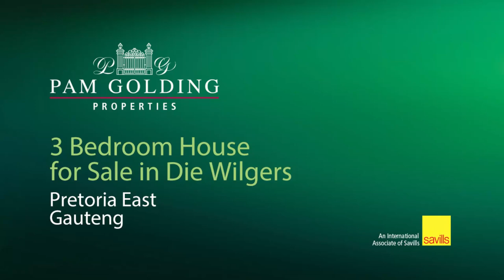3 bedroom townhouse for sale in Die Wilgers | Pam Golding Properties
Exclusively Marketed by Pam Golding Properties.
Large, totally re-vamped double-story townhouse in a 24-hour security estate in the heart of Die Wilgers. Comprising of a separate lounge, a separate dining area opens onto a well-appointed kitchen with a gorgeous SMEG gas stove. Spacious scullery area leading to a large pantry. 3 bedroom's upstairs with 2 full bathrooms. Floors are laminated and all windows have blinds. 2 Juliet balconies give lots f character to this townhouse. Plenty of BICs!
Double garage; spacious, private, undercover patio with built-in braai. Swimming pool in complex. Pet Friendly. 24-hour manned security.